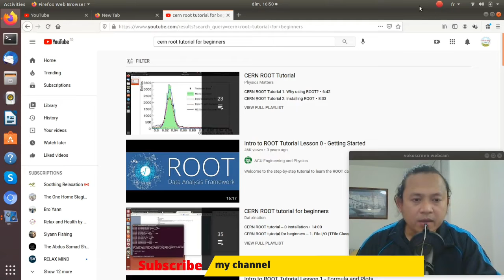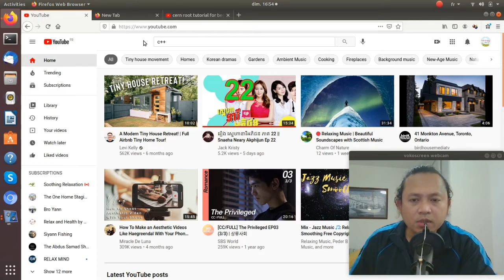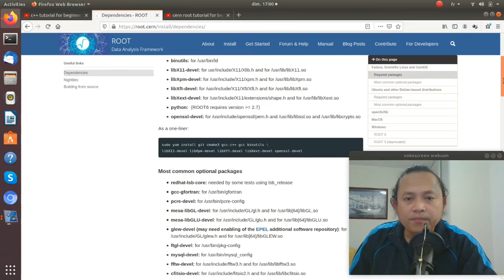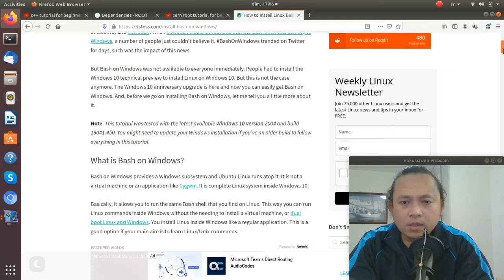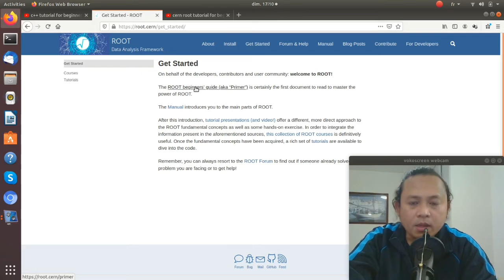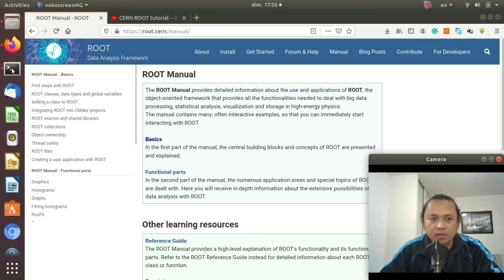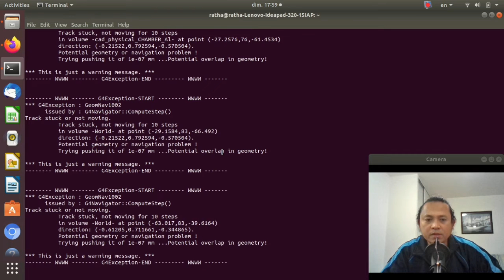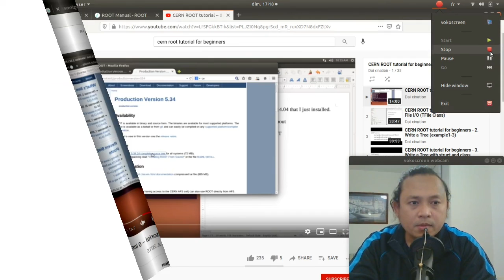ណែនាំ code សំរាប់ប្អូនៗនិស្សិតដែលកំពុងរៀនវិទ្យាសាស្រ្តនិងវិស្វកម្ម។